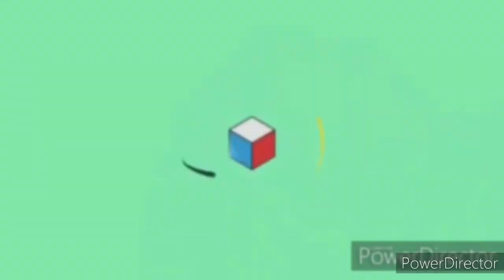SECTOR MI CANAL DE YOU TUBE:GAMEPLAY JUGANDO NEED FOR SPEED MOST WANTED BLACKLITS 12 PARTE # 8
(Canal de You Tube Oficial:Walter Alejandro Pinaya Colque)

Instagram de mi canal de you tube:walter_alejandropcoficial)

(Cuenta Oficial de Twitter de mi canal de you tube:WalterPCOficial)

Visita Mi Pagina Web En:

🌐 Blogger (Pagina Web de mi canal de youtube)